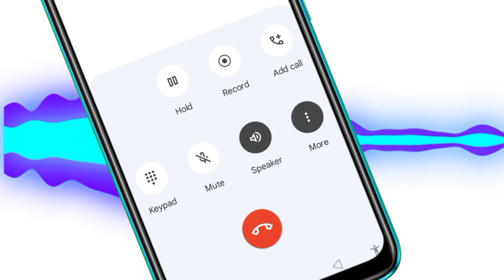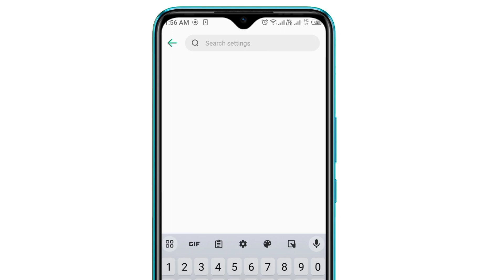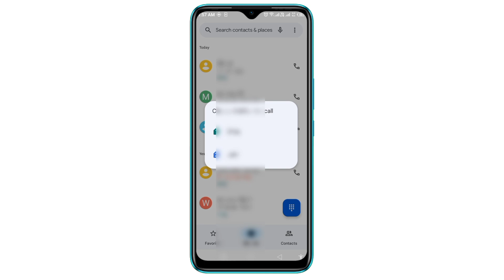call recording sound off kaise kare | call recording without announcement 2024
assalamu alaikum dosto is video mein Maine bataya Hai jab bhi aap kisi ko call karte hain to ek awaaz aati hai ki aapki call record ki ja rahi hai is voice ko aap kaise band kar sakte hain Apne Kisi bhi mobile phone mein

how to remove call recording
announcement
announcement without any app
how to remove call recording from
android
announcement in redmi
Voice
announcement in vivo
infinix
announcement in realme
sound
tecno phone
call recording announcement ko
kaise band kare
kaise hataye
kaise roke
call recording ki announcement
ko kaise band kare
google dialer call
recording kaha save hota
hai
google dialer call recording
without announcement
recovery
google dialer call recording sound
off
pogle Dt
google dialer call recording option
not showing
google dialer call recording not
showing
announcement off
google dialer call recording failed
setting
call recording without
announcement kaise band kare
call recording without
announcement kaise kare
without announcement call
recording kaise kare
call recording announcement
kaise band kare
call recording announcement off
kaise kare
without announcement band
kaise kare
call recording announcement
kaise band kare realme
call recording announcement
kaise band kare oppo
call recording announcement
kaise
call recording without
announcement
call recording without
announcement oppo
call recording without
announcement realme
call recording without
announcement redmi
call recording without
announcement oneplus
call recording without
announcement without app
call recording without
announcement vivo
call recording without
announcement vivo y21
call recording without
announcement vivo y20
call recording without
announcement oppo f21 pro